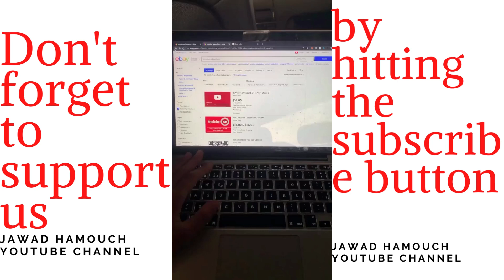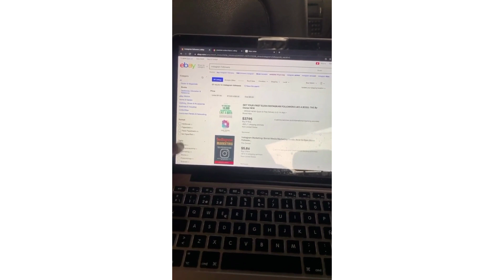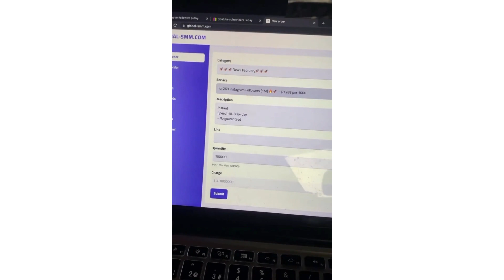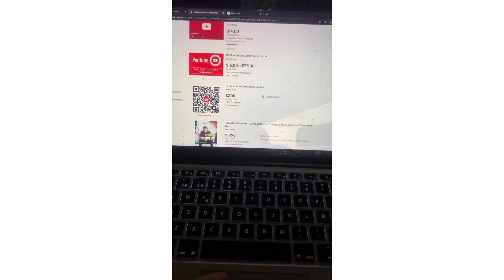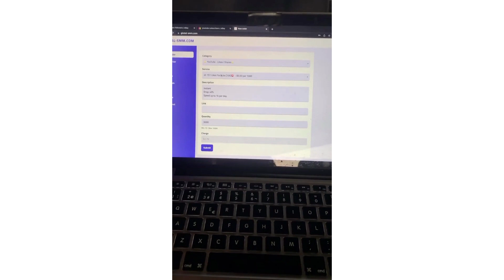How to make money from EBAY 300$ a day